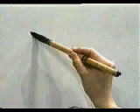ESTE ES UNO DE LOS KANJIS MAS FRECUENTES EN EL IDIOMA JAPONES | GAMBATEANDO - Japones Para Todos